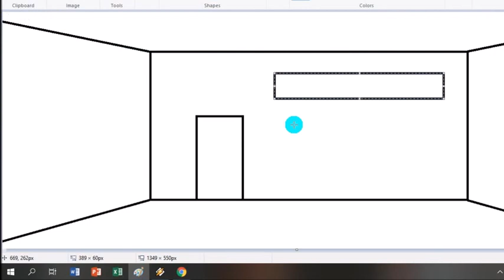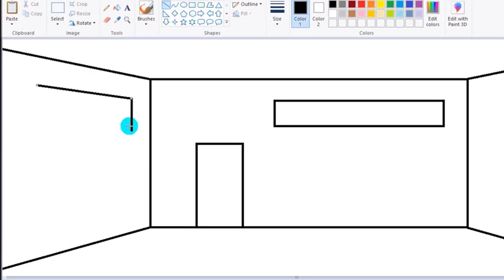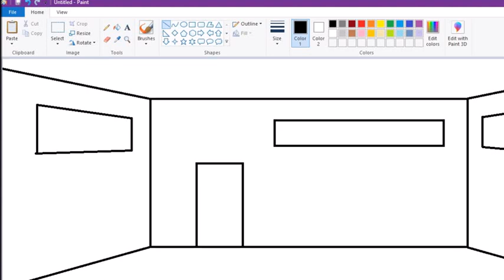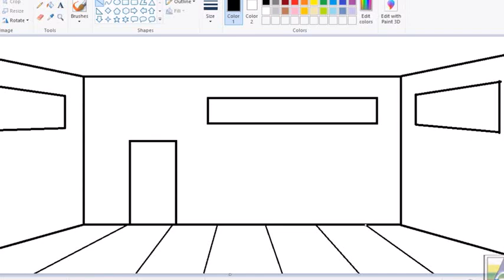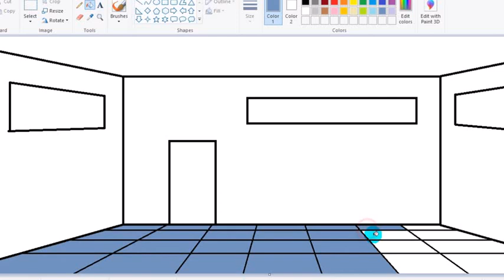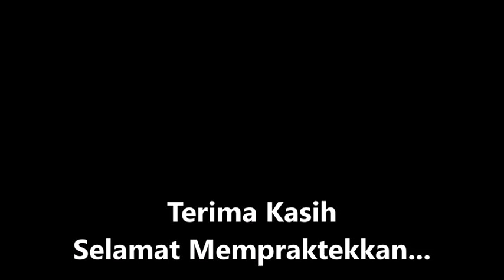praktek gbr perspektif 2 0